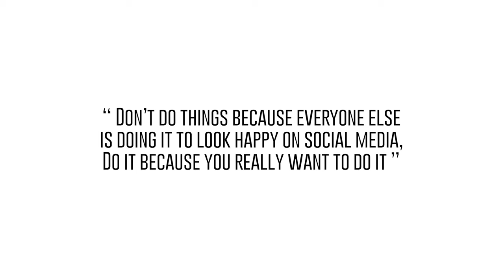Where to find your happiness?| Episode 3 - SatyamVachan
In a world of just people speaking and not listening, I am here to listen you up.

Please ask your questions regarding any mental health issues you are facing in your life. I might be able to help.

I have been thinking to do this for a very long time. Its about mental health issues and addressing it. I hope this series will help you to overcome such issues and lead a mentally healthy life.

Today's topic is What is happiness and where to find it? Do check out the video.

Wanna go on a trip with me?

for upcoming trips.